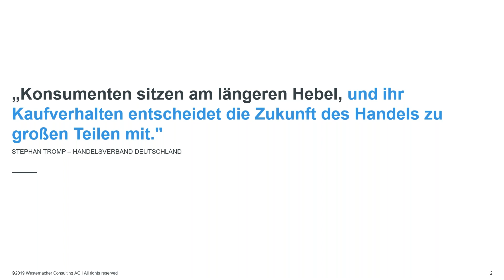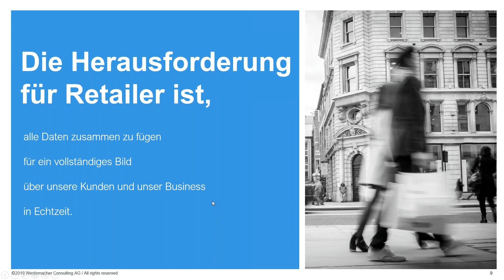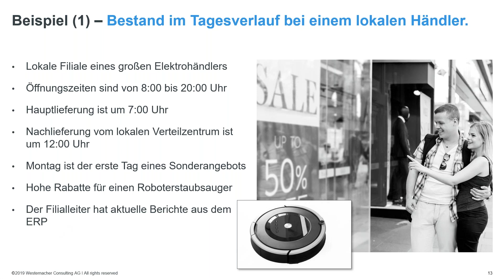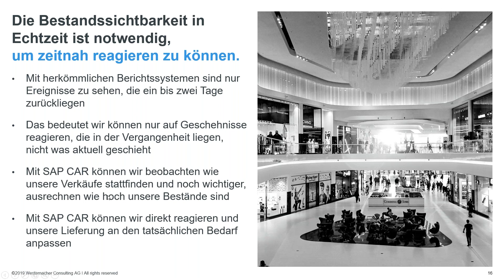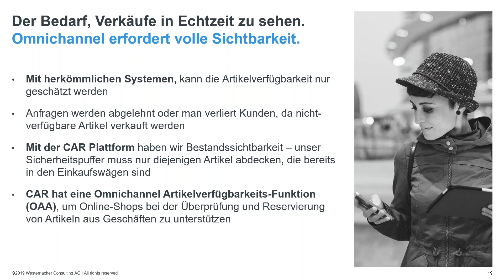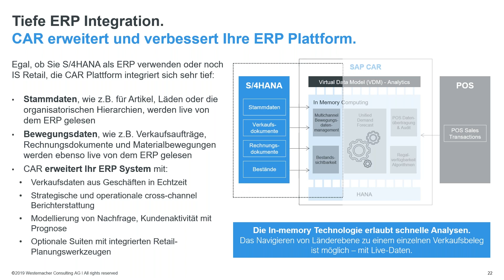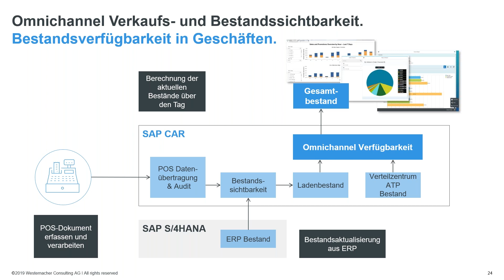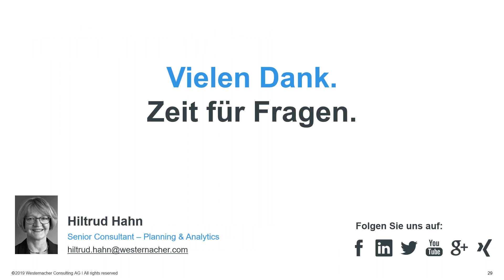Bestandssichtbarkeit in Echtzeit mit SAP CAR.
Warum das für Sie als Retailer unerlässlich ist und wie Sie es mit Westernacher und SAP CAR erreichen.

Wenn unterschiedliche IT-Systeme im Einsatz sind, ist es nicht leicht einen permanenten und vollständigen Überblick über den Warenbestand in allen Verkaufskanälen zu gewinnen. Die SAP CAR Plattform stellt diesen Überblick her – in Echtzeit. Sie erfasst die Verkäufe und damit den Warenbestand über sämtliche Vertriebskanäle. Egal ob online oder in den Filialen vor Ort. Mit Westernacher und SAP CAR organisieren Sie Ihren Warenbestand und Nachschub künftig smarter und zuverlässiger. Und begeistern Ihre Kunden durch einen einzigartigen Omnichannel-Service.

Hiltrud Hahn I Senior Business Consultant, Planning & Analytics